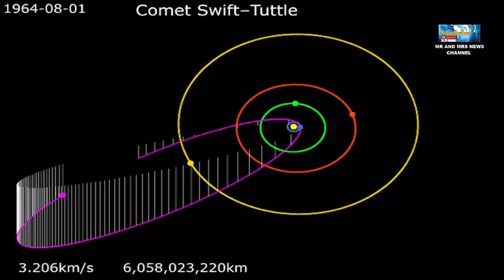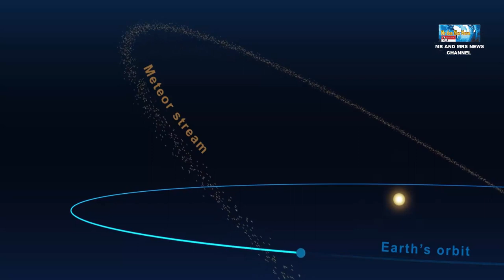HUJAN METEOR PERSEIDS AGUSTUS 2022 / PERSEIDS METEOR SHOWER 2022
TERIMAKASIH !!

FENOMENA ASTRONOMI AGUSTUS 2022
PERISTIWA LANGIT AGUSTUS 2022
SUPERMOON AGUSTUS 2022
Hujan Meteor PERSEIDS AGUSTUS 2022